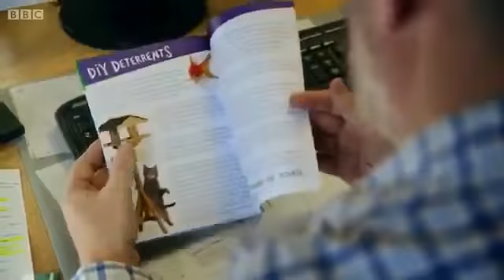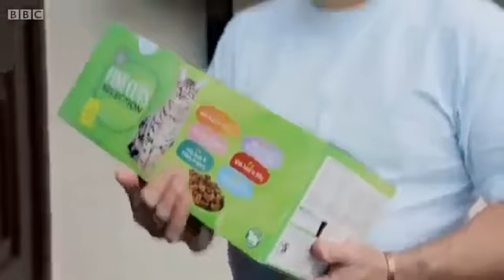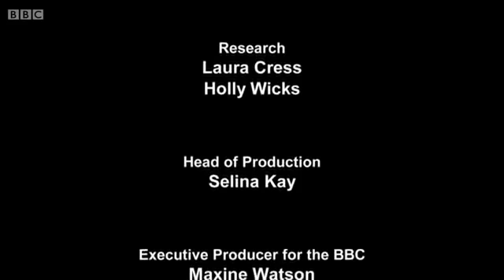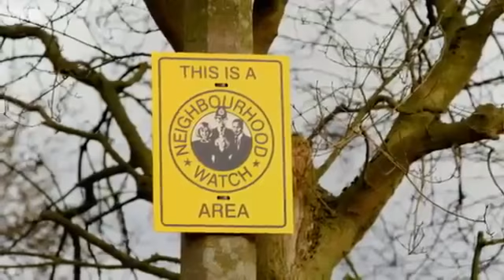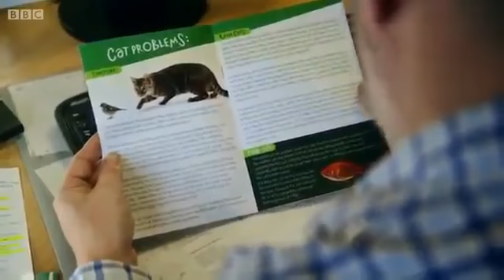Cat Wars BBC Documentary 2014